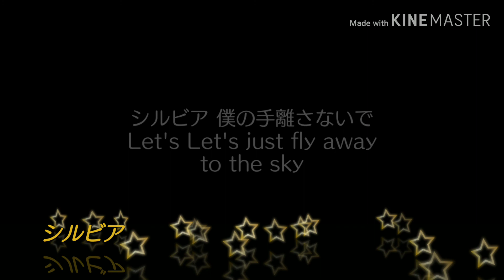【歌ってみた】シルビア / Janne Da Arc 【xxaym69xx】